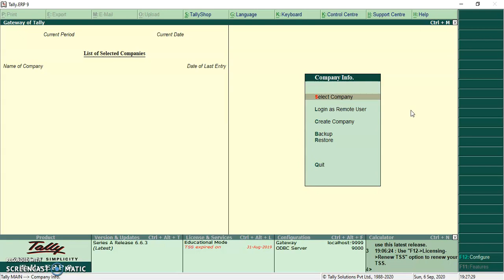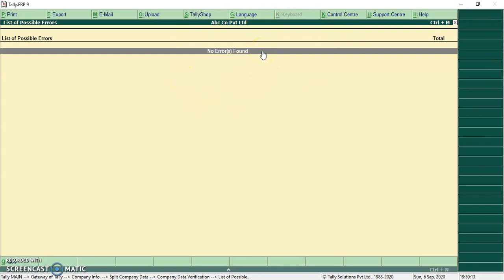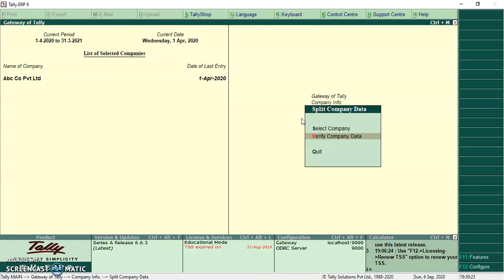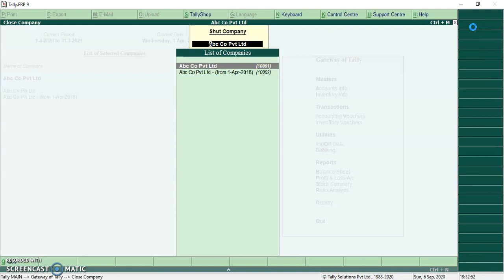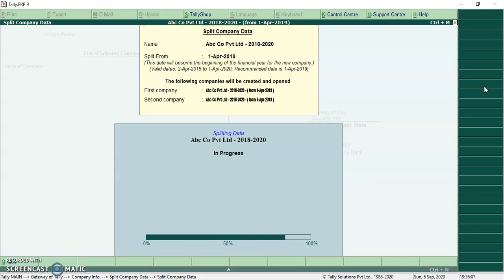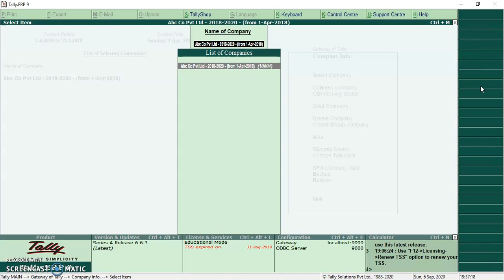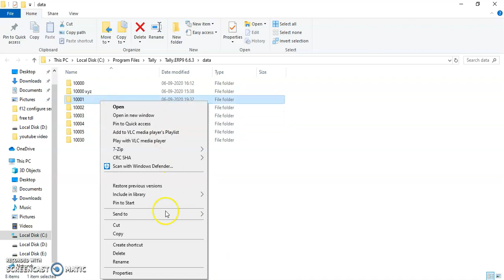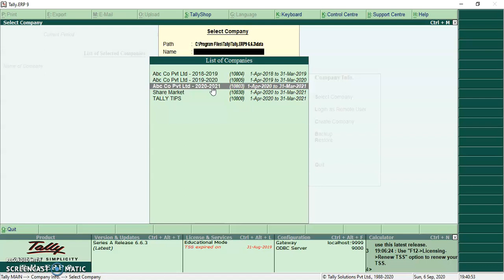Tally Tips 18: How to split tally data?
कृपीया टेलिमें कुछभी जानने के लिऐ या शीखने के लिऐ हमें कोल या मेंसेज मत करना | हम टेलि युसरको ईस तरह से ही फ्री में ही टेलि सोफ्टवेर के बारेमें जानकारी देते रहेगे | पेईड यानी फीस देकर भी आप टेली शीखना चाहते हो तो भी हमें कोन्टेक मत करना | केवल कस्टमाईज या ऐड-ओन के लिऐ ही हमें आप कोल या मेंसेज कर सकते हो | धन्यवाद |

tally tips in Hindi
tally tips
split company in tally
split tally data